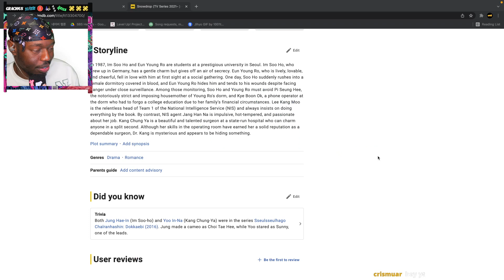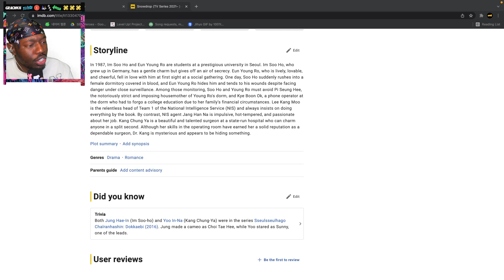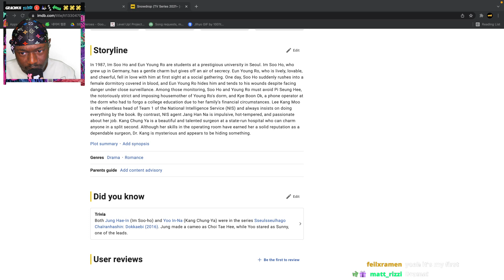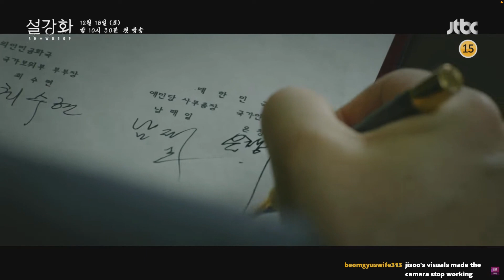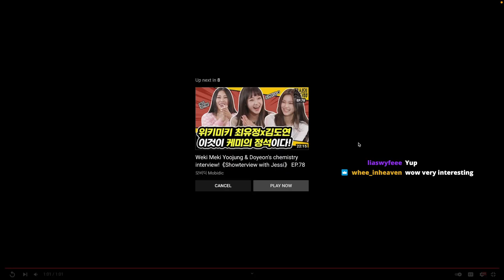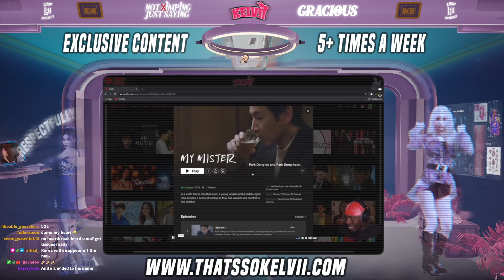thatssokelvii Reacts to Blackpink's Jisoo (지수) in Snowdrop Teaser 4 "IT'S TOO DANGEROUS"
thatssokelvii Reacts to Blackpink's Jisoo (지수) in Snowdrop Preview 4 "IT'S TOO DANGEROUS" [종합예고] 끝까지 나랑 함께 가는 건... 너무 위험해.. 《설강화 : snowdrop》｜12월 18일 (토) 밤 10시 30분

SEO: thatssokelvii,thats so kelvii,gracious,reaction,reacts,react,blackpink jisoo,jisoo snowdrop teaser reaction,snowdrop teaser 4 reaction,정해인,지수,유인나,장승조,윤세아,김혜윤,정유진,설강화,snowdrop,토일드라마,JTBC수목드라마,JTBC드라마,정해인드라마,지수드라마,예고편,종합예고,로맨스,사랑,스노우드롭,Jung Hae In,JISOO,YOOINNA,Jang Seung Jo,Yoon Se A,Kim Hye yoon,Jung Eugene,blakcpink reaction,kim jisoo,jisoo recation,blackpink jisoo reaction,